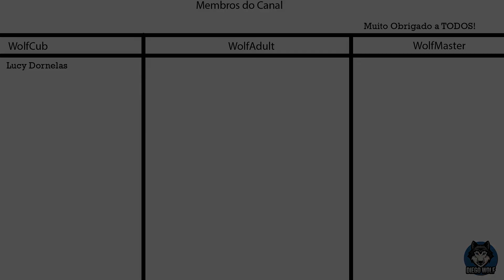7 Days to die Darkness Falls Gameplay Final - Laboratorio ultimate!